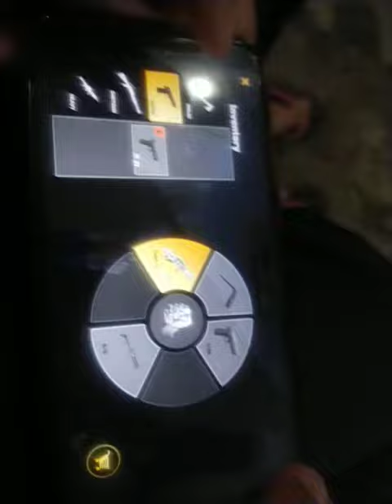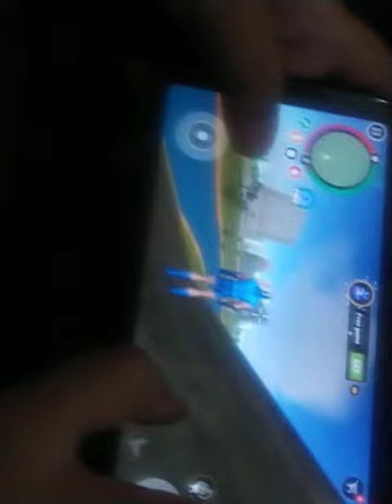Rope hero game play